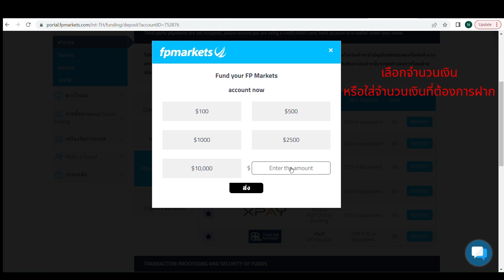FP Markets: ขั้นตอนการฝากเงิน..